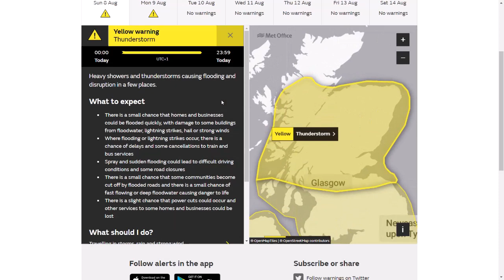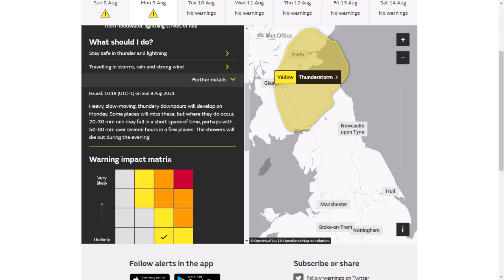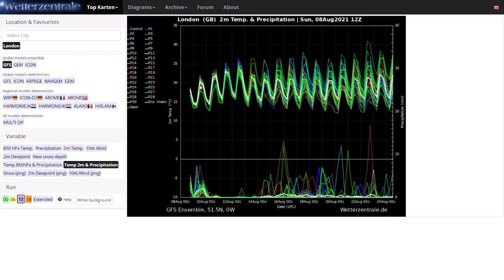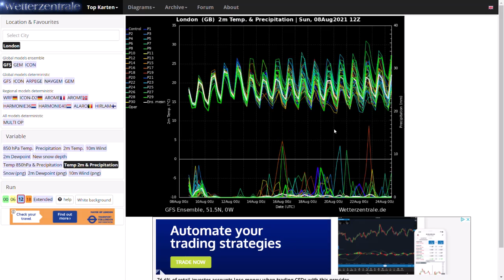Briefly Warmer and Drier? Before Unsettled Weather dominates again - 8th August 2021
00:00 Live Precipitation Radar
02:41 Met Office Weather Warning for Thunderstorms
03:34 GFS Operational Run
07:15 ECMWF Operational Run
08:37 GFS Ensembles
11:04 UKMO (High Resolution) Precipitation/Temperature Charts